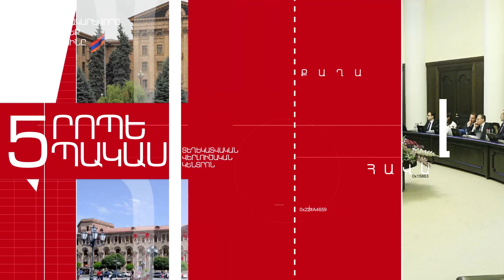Արցախի նախագահը հրաժարական չի տա, «5 ՐՈՊԵ ՊԱԿԱՍ».ԼՈՒՐԵՐ 09:55